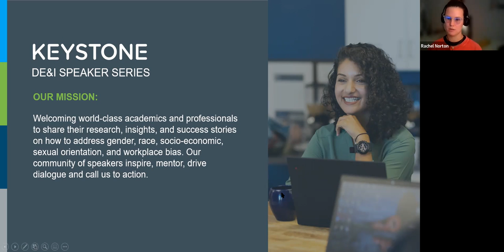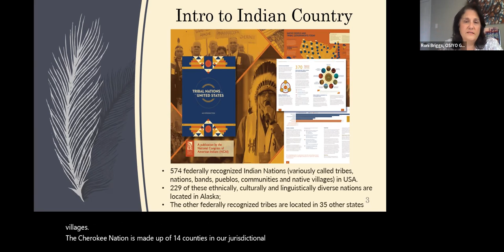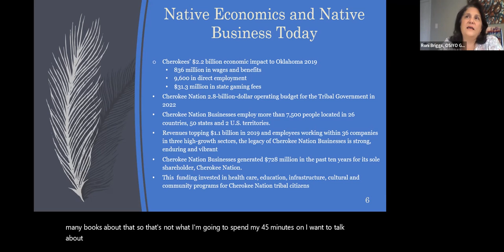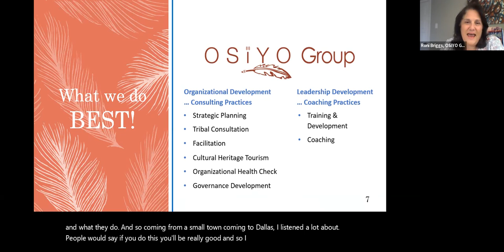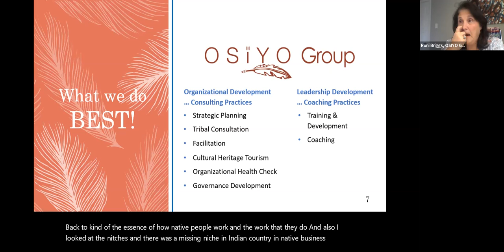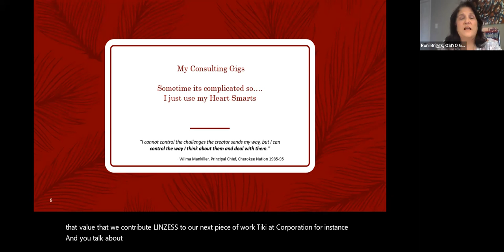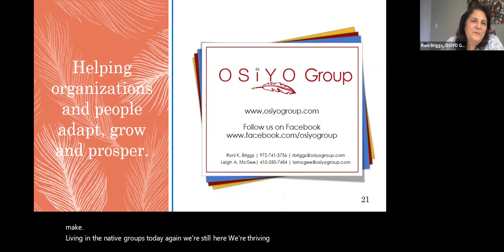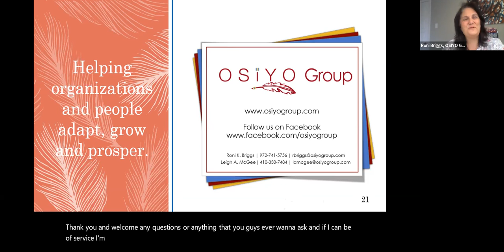DE&I Speaker Series: Roni Briggs, Co-Founder of OSIYO Group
In December 2021, we welcomed Roni Briggs to Keystone (virtually!) in honor of Native American heritage month, which we celebrated in November.

Roni is a Cherokee Nation tribal member and a consultant herself. She co-founded her own firm, OSIYO Group, which is an American Indian, women-owned consulting firm that empowers native organizations through their work. The firm has experience working with tribal governments, federal agencies, native-owned enterprises, and national Indian organizations. We had the pleasure of welcoming Roni to hear more about her work, her culture, and the influence each has had on the other.